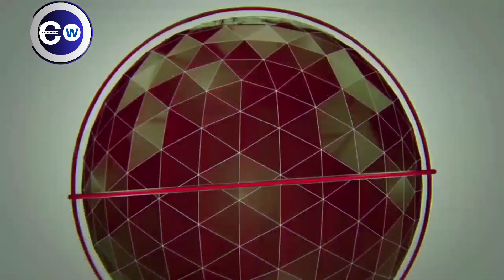Atiq Ahmad : The horrifying story of the biggest gangster of UP